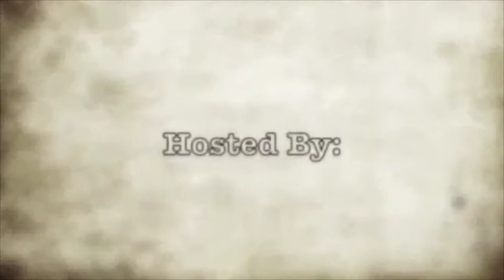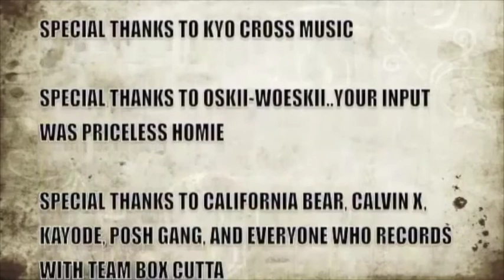The Basement Breaks Down Lupe's Lyrics W/ ALLG'SREACT Channel?? The Basement Ep 185